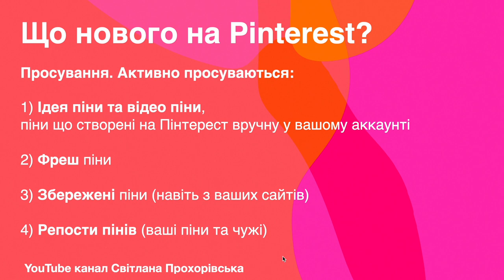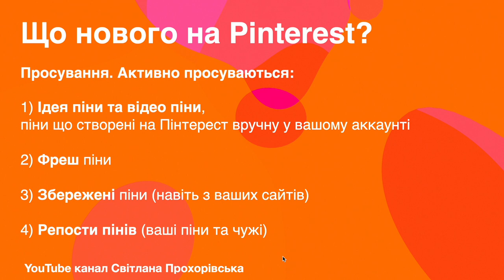Pinterest. Що нового, а що зникло в 2022 році? Які зміни на Пінтерест відбулися в 2022 році?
Pinterest. Перегляньте перелік що нового, а що зникло? Які зміни на Пінтерест відбулися в 2022 році?

Друзі, якщо я не додала якусь зміну, додайте її в коментарях. Це відео для тих, хто тільки розпочинає на Пінтерест та дивується тому що було, переглядаючи старі відео.

Більше про Pinterest прочитайте у моїх книгах:

Українською:
Pinterest. Перші кроки

російською
Пинтерест. Первые шаги

Слава Україні!

P.S.

Слава Україні!

З повагою,
Прохорівська Світлана